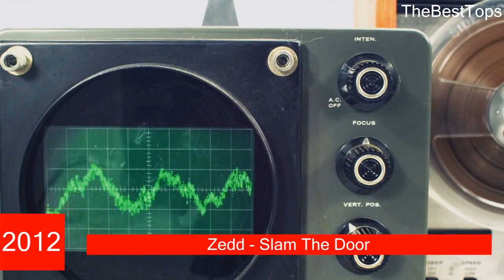The Evolution of Zedd